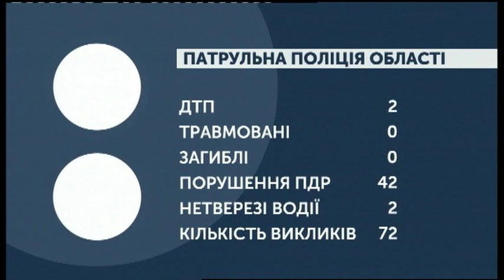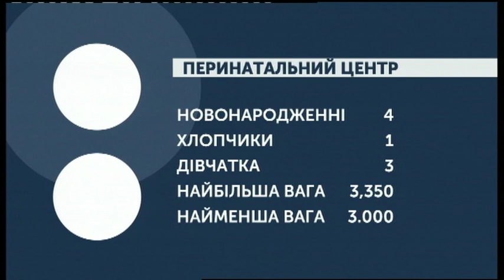30.09.2019. Новини. 07:30